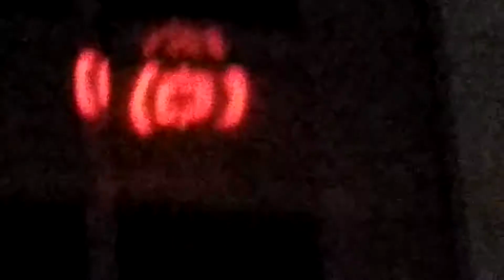Barrier. Red LED